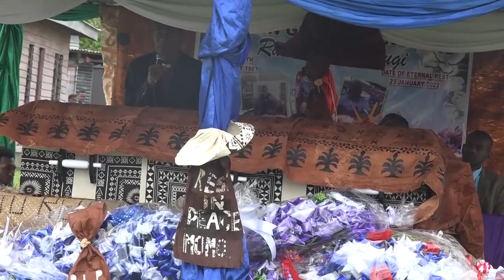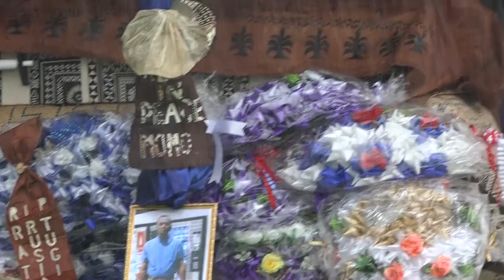Home going celebration for the late Ratu Rusiate Tugi @ Vunivutu village